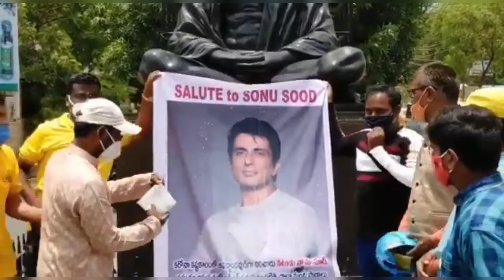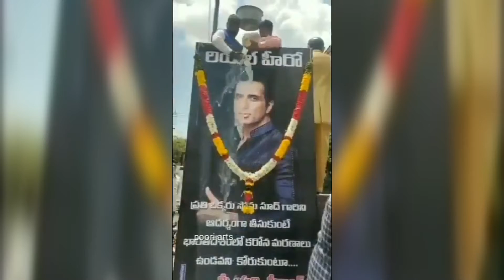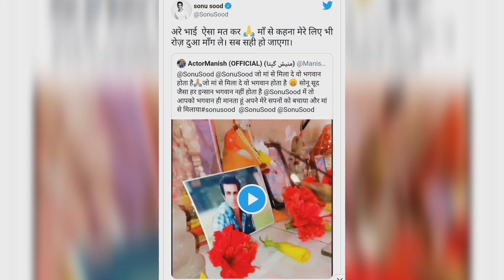अभिनेता के पोस्टर पर दूध चढ़ाते नजर आए फैंस|सोनू सूद ने क्या कहा?|Sonu sood treated as God by Fans